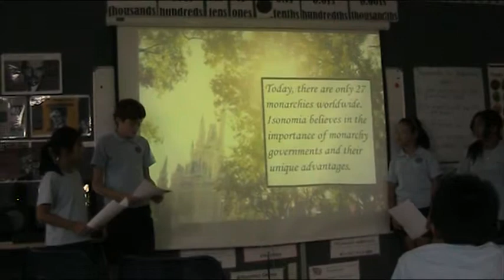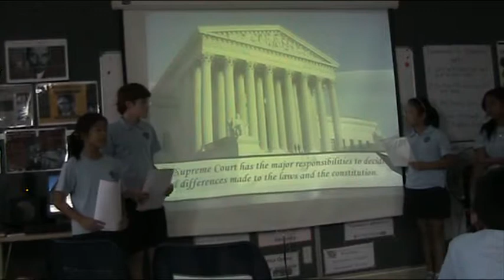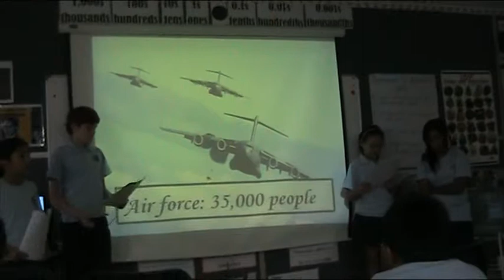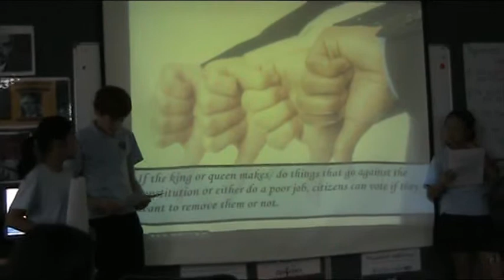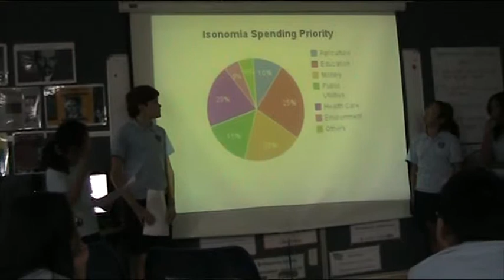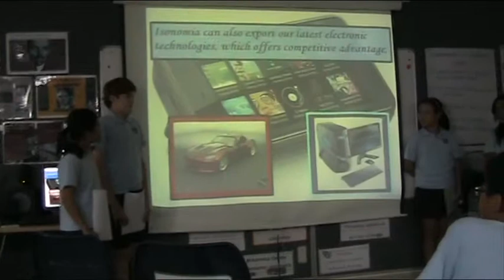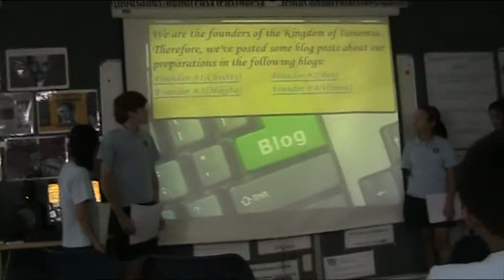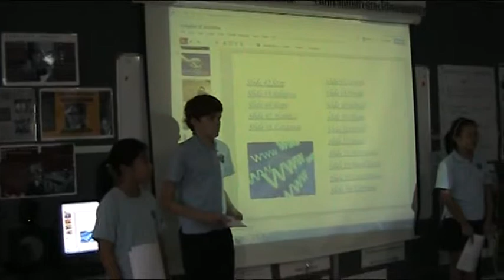5RG Government Presentation